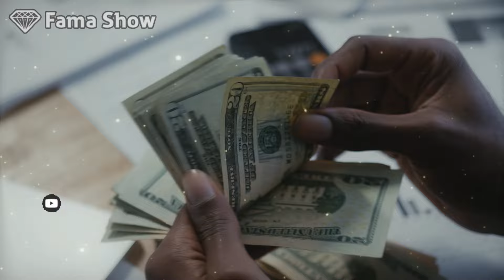FRANCISCO MONTEIRO: ESQUEMA ILEGAL! | Fama Show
Francisco Monteiro (Zaza), vencedor do Big Brother, começou a divulgar negócio ilegal.